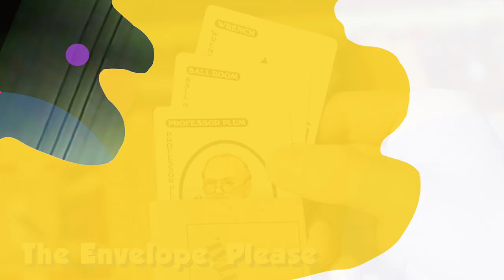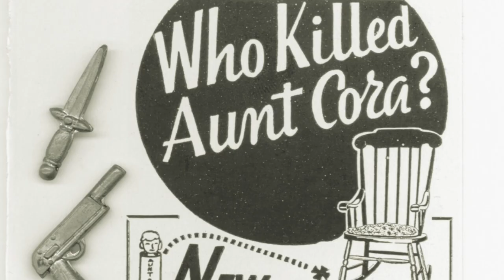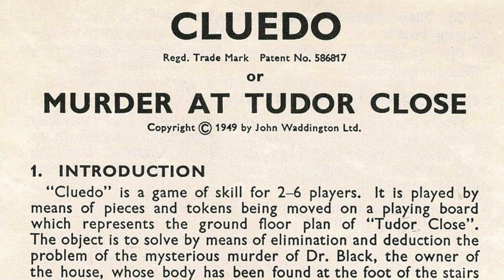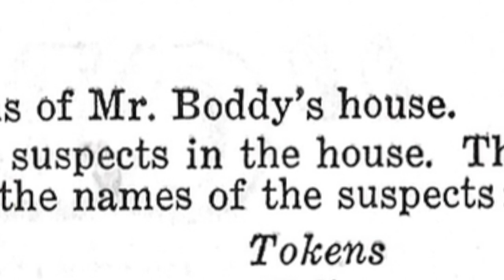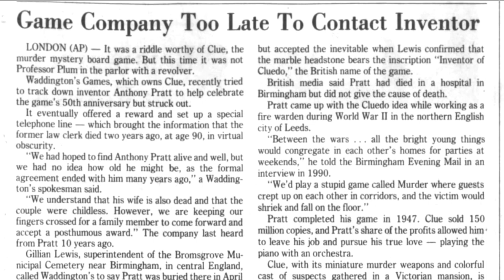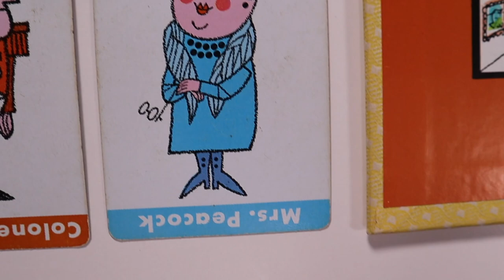The Mystery Behind the Invention of Clue | Where's the Fun from?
Anthony E. Pratt had the idea for the game that would become Clue in 1944. Second only to Monopoly in worldwide sales, this is the story of a game that gave new meaning to the expression "Foul Play." This is the Clue Edition of Where's the Fun from? (WTFF)

My company gets a small percentage of sales to help us continue to provide exceptional content here and on other platforms:

Clue board game by Hasbro
Clue Retro edition
Our Toyland film
My book, Timeless Toys

Credits:
Clue is owned by Hasbro, Inc.

The Clue movie was produced by Paramount Pictures and all images and clips are the property of Paramount.

Cluedo game images courtesy of Bruce Whitehill at The Big Game Hunter

Anthony and Elva Pratt photo, copyright Balsall Heath Local History Society

Anthony Pratt photo copyright Birmingham Mail

Mr. Ree and Clue game ads ads courtesy of The Playmakers

Learn more about the Clue Live Walking Experience in LA and coming to New York City